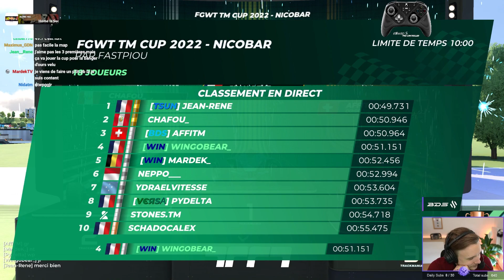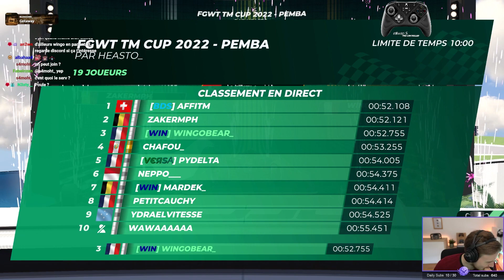UNE NOUVELLE COMPÉTITION GRATUITE OUVERTE À TOUS ! French Game World Tour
👏➡ Je suis le commentateur d'une nouvelle compétition TM où vous pourrez tous jouer ! Rendez-vous le Samedi 19 Novembre à 14h pour tenter de vous qualifier pour les phases finales du Mercredi 23. Bonne chance !

🎮 ➡ Si tu veux gagner un maximum de skill avec la meilleure manette du marché c'est par

00:00:00 : Comment s'inscrire?
00:01:48 : Map 1
00:12:31 : Map 2
00:23:16 : Map 3
00:33:33 : Map 4
00:44:02 : Avis sur les maps